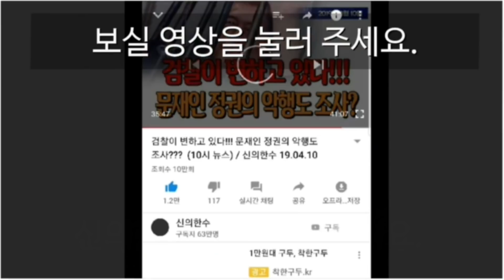문재인, 윤석열과 싸움으로 폭망!!! (전옥현 전 국정원 1차장) / 신의한수